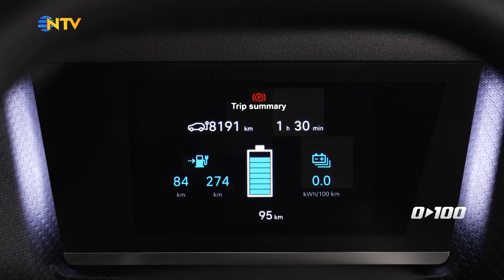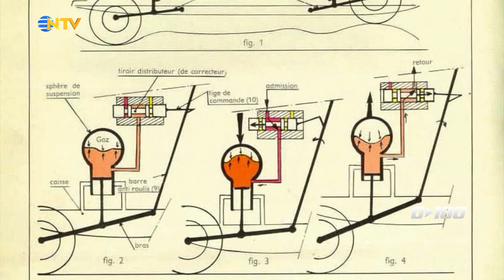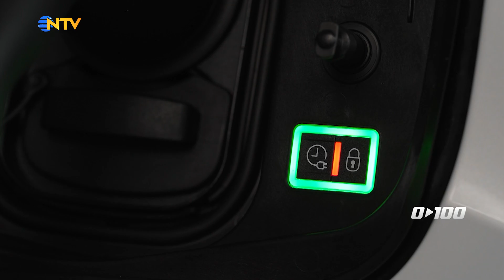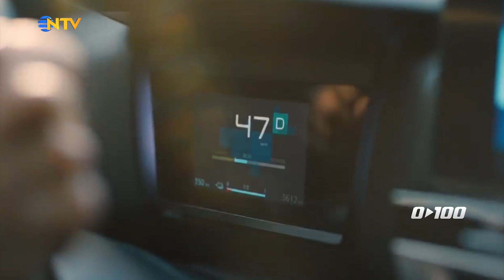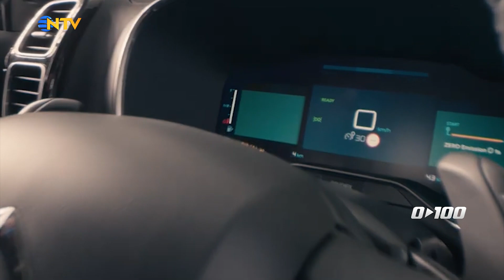Tasarımıyla Hayran Bırakan Elektrikli Otomobil! - Citroën ë-C4X | 0'dan 100'e - 19 Mart 2023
Saffet Üçüncü, en yeni motosiklet ve araba modellerini, fuarları ve otomobil dünyasının nabzını 0’dan 100’e de tutuyor!